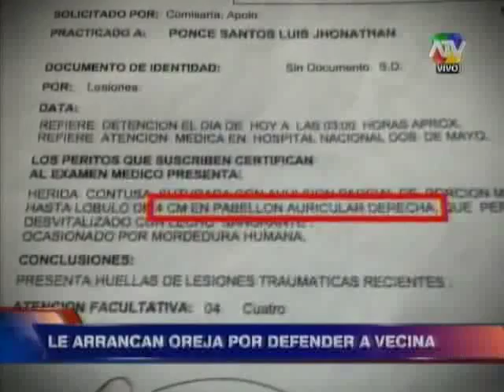La Victoria: Hombre sufre perdida de oreja por evitar que vecina siga siendo agredida